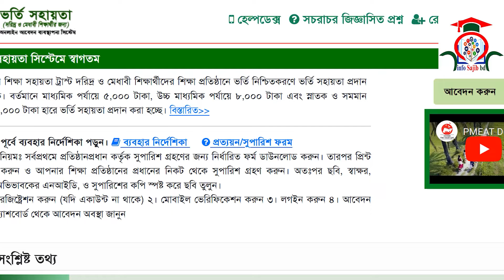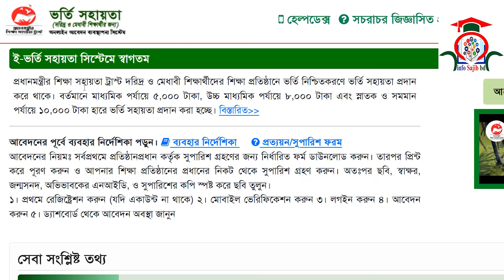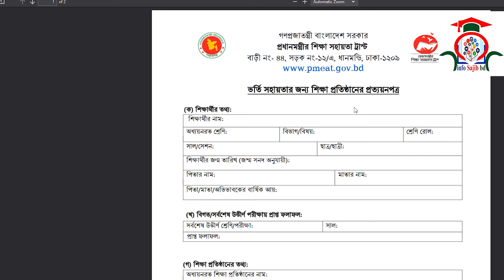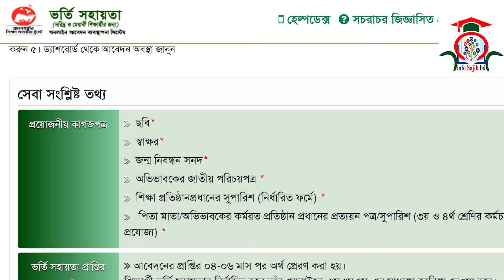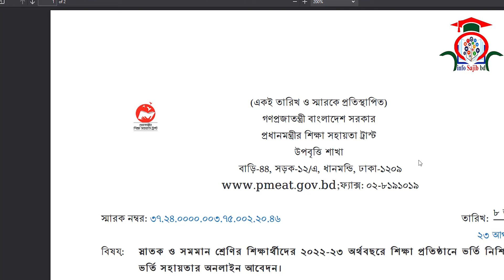প্রধানমন্ত্রী শিক্ষা সহায়তা ট্রাস্ট বৃত্তি ২০২২ ২৩প্রধানমন্ত্রী স্নাতক ভর্তি সহায়তা বৃত্তি PMEAT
প্রধানমন্ত্রী শিক্ষা সহায়তা ট্রাস্ট বৃত্তি ২০২২-২৩|প্রধানমন্ত্রী স্নাতক ভর্তি সহায়তা বৃত্তি | PMEAT Scholarship 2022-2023| প্রধানমন্ত্রীর শিক্ষা সহায়তা ট্রাস্ট দরিদ্র ও মেধাবী শিক্ষার্থীদের শিক্ষা প্রতিষ্ঠানে ভর্তি নিশ্চিতকরণে ভর্তি সহায়তা প্রদান করে থাকে। ভর্তি সহায়তা ভাতা ২০২২-২৩। প্রধানমন্ত্রীর শিক্ষা সহায়তা ট্রাস্টের শিক্ষা বৃত্তির আবেদন। PMEAT বৃত্তি

পূর্বানুমতি ব্যতীত ভিডিওটিতে আমার বলা কোনো বক্তব্যকে উদ্ধৃত করে ব্যক্তি মোঃ সজীব হোসেনের  ব্যাপারে প্রিন্ট/ইলেক্ট্রনিক মিডিয়া কিংবা সামাজিক যোগাযোগমাধ্যমে 'যেকোনো ধরনের' প্রচার আইনত দণ্ডনীয়।

freelancer milan
online help 360
online jobs bangladesh
freelancer milan
online help 360
start earning today
online jobs bangladesh

আসসালামু আলাইকুম
এই চ্যানেলে সকল বোর্ড ও বিশ্ববিদ্যালয়ের সকল খবর ও বিভিন্ন অনলাইন আবেদন ও শিক্ষাসংক্রান্ত ভিডিও প্রকাশ করা হয়. চ্যানেলটি সাবস্কাইব করে রাখুন আশাকরি আপনার উপকারে আসবে.
.ধন্যবাদ.
সুস্থ্য থাকুন নিরাপদে থাকুন info Sajib bd এর সাথে সংযুক্ত থাকুন.